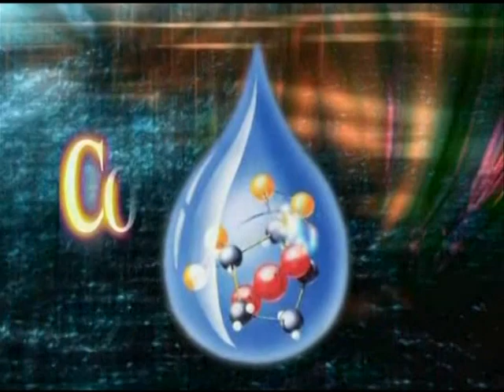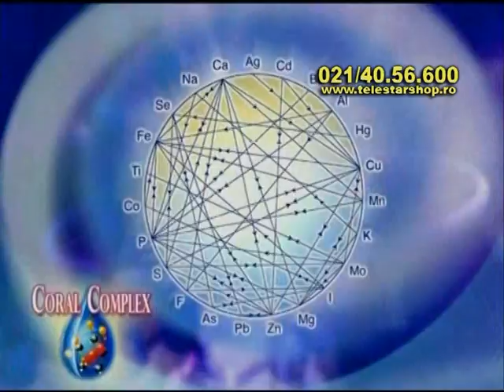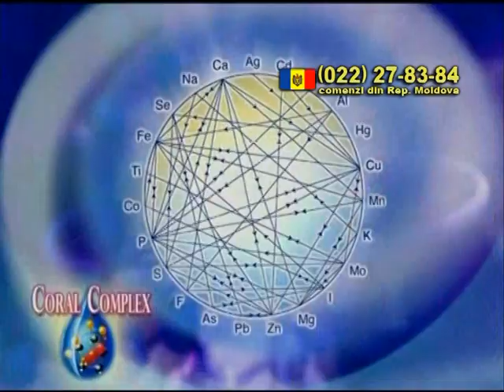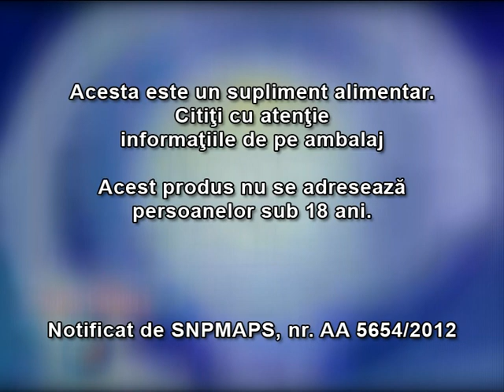Coral Complex 3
Pentru prima dată în România, vă prezentăm unul dintre cele mai bine vândute produse pe bază de calciu din SUA! Sute de mii de consumatori satisfăcuţi pot atesta eficienţa acestui produs!

Coral Complex 3 este un supliment alimentar cu o formulă unică ce conţine 74 de minerale extrase din coralii fosilizaţi de deasupra nivelului mării.

Producătorul Coral LLC este numarul 1 în lume în ceea ce privește exploatarea acestui tip special de coral. Zonele de extracție sunt Marea Caraibelor și Okinawa. Mineralele din compusul Coral Complex 3 sunt ECOSAFE ™, ceea ce înseamnă că sunt extrase fără a dăuna mediului înconjurător.

Mineralele din coral furnizează organismului mai multe beneficii decît oricare alte minerale, în primul rând pentru că sunt 100% naturale. Acestea joacă un rol mai important decât al oricărui alt supliment deoarece pot îmbunătăți în mod direct activitatea sistemului cardiac și a celui circulator și pot curăța sistemul digestiv.

Sursa: Coral Calcium: Fact and Conjecture, Natural Clinician, 2006; Coral Calcium Supplement: Coral Calcium Benefits and Research, Bodybuilding for You, 2011

Corpul dvs va simți diferența imediat!

Calciul din coral de suprafață a stat inițial în mare,  mii de ani,  în timp dobândind proprietățile tuturor celor 74 de minerale din apa de mare. Aceste minerale sunt foarte asemănătoare cu cele care se regăsesc în corpul uman și nu pot fi reproduse în laborator. Coral Complex 3 este un supliment alimentar organic cu adevărat complet, care poate asigura organismului dvs. mineralele de care are nevoie. Coralii de suprafață au fost transformați în pulbere fină pentru a fi introduși în capsule, rezultând un produs ce conține minerale cu o rată de absorbție excelentă şi care acoperă tot spectrul nevoilor organismului dvs în așa fel încât acesta să ramâna sănătos.

Schimbați-vă viața cu ajutorul Coral Complex 3!

Coral Complex 3  detoxifică, vă  da energie, ameliorează durerile, oferă organismului necesarul de suplimente de care are nevoie şi îmbunătățește starea generală de sănătate.

Nu aşteptaţi să deveniţi un pacient!

De ce să nu preveniţi afecţiunile şi să duceţi o viaţă sănătoasă şi fără dureri?

Aveţi grijă de sănătatea dumneavoastră şi a celor din jur cu ajutorul complexului de minerale Coral Complex 3!

Ambalaj cu 90 capsule, care sunt suficiente pentru administrare timp de 30 zile.

Doză recomandată: 3 capsule/zi